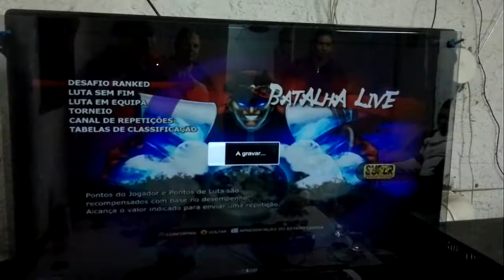SSFIVAE2012 HOUSE CNB (GEN PINK) VS [BGT] MORTO E TRUTAS (GEN BLACK)